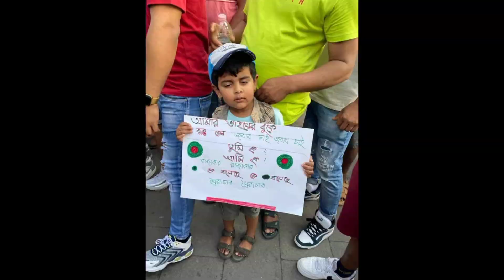Cholo bhule jai | চলো ভুলে যাই